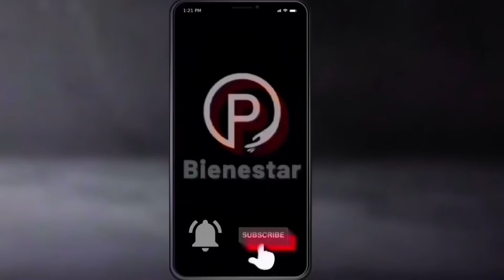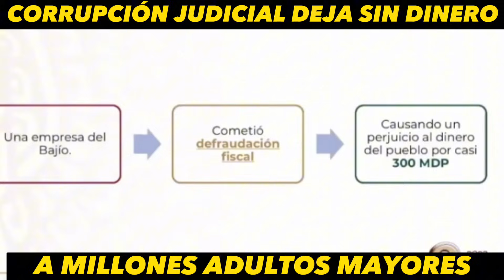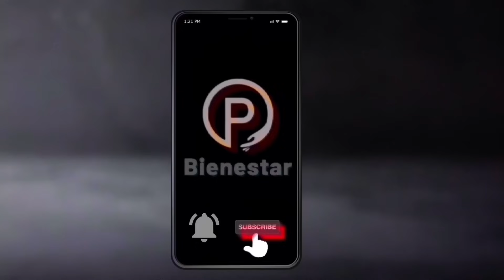🔥NOTICIA SUPER URGENTE❗pension ADULTOS MAYORES 65ymas AMLO DICE ADIOS CORRUPTOS🔥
👉No es ninguna novedad que el Poder Judicial sirva a los intereses de las minorías y no para garantizar la justicia social. El ministro Luis María Aguilar resolvió rápidamente en contra de la distribución de los libros de texto en Chihuahua, mientras ha evadido el caso de una empresa que dejó de pagar 25 mil millones de pesos en impuestos.

Transcripción